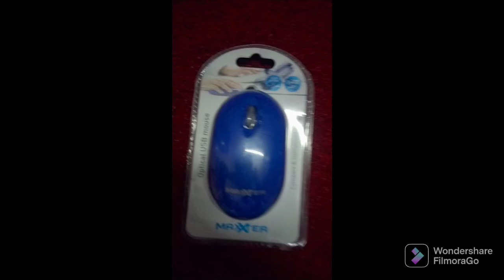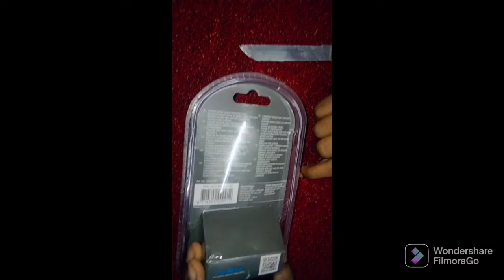Maxxter mouse Unboxing🖱️🖱️🖱️🖱️🖱️🖱️